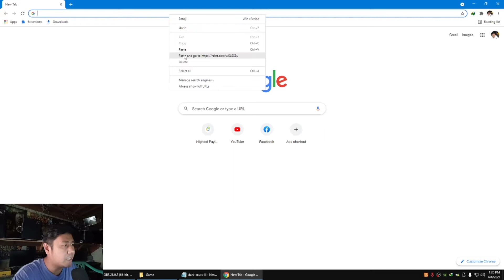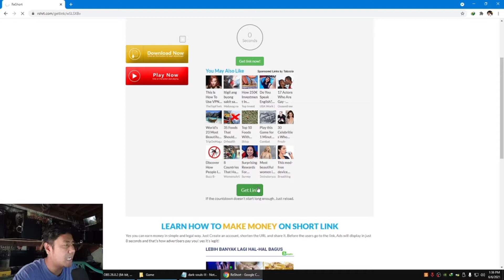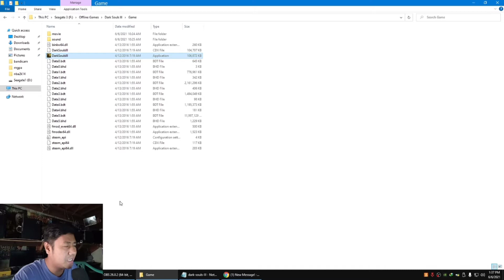Gameplay Dark Souls III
Connect me :
Lyca : jomel_castulo